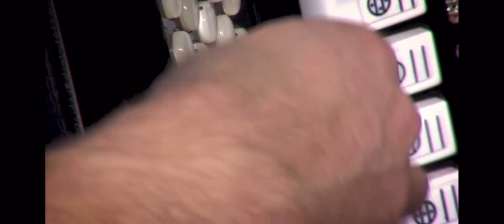Hess-Rusch-Hegner | S‘ Läbä läbä (Niklaus Hess)